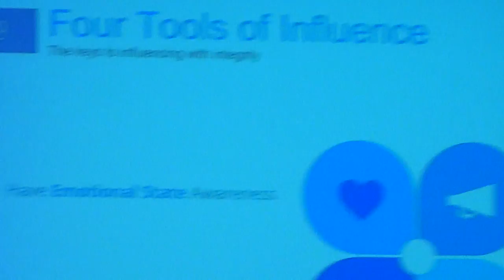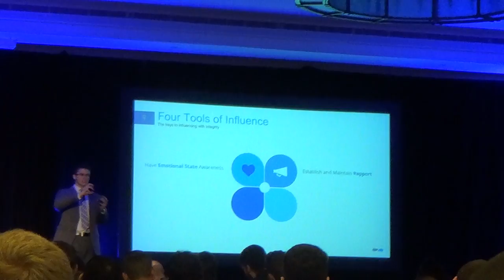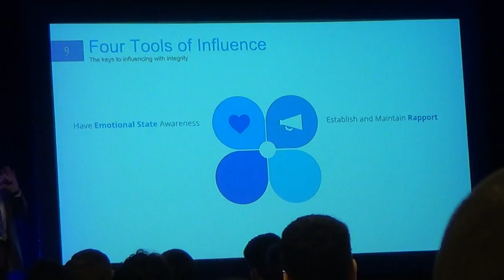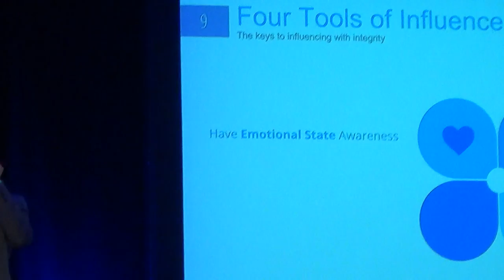2017 03 25 Ty Pumps Up YAL Summit 3/3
Seaport World Trade Center - Boston, Massachusetts
Attending the Young Americans for Liberty Summit featuring special guest keynote speaker Ron Paul.